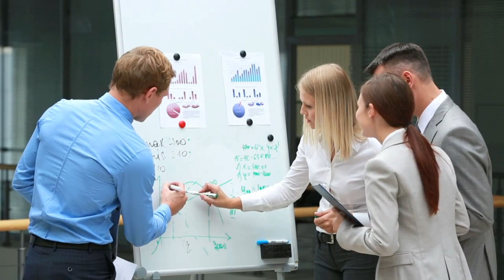¿Cómo comenzar a invertir?🤔 Cómo empezar a emprender e invertir en tu negocio| Mauricio Uro Parte1🎙️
Hoy nos complace recibir a Mauricio Uro, un empresario especializado en desarrollar soluciones de innovación financiera. A lo largo del episodio, exploraremos sus amplios conocimientos y estrategias para mejorar la innovación financiera tanto para individuos como para empresas. Prepárate para sumergirte en el apasionante mundo de la innovación financiera y sus aplicaciones prácticas. 🎙️💼🚀

83% Dscto. VPN navega seguro (dispositivos ilimitados) 🔥

00:00:00 Introducción
00:03:06 Historia de Emprendimiento
00:11:05 Talento Tecnico
00:22:24 Etapa de Inversor
00:26:52 La Experiencia
00:27:38 Ingreso al Mundo de Inversión
00:32:40 Proceso de Proyecto
00:36:18 Estrategias de Inversionista